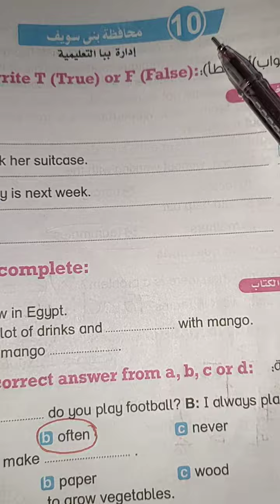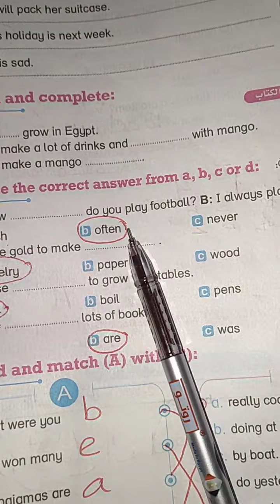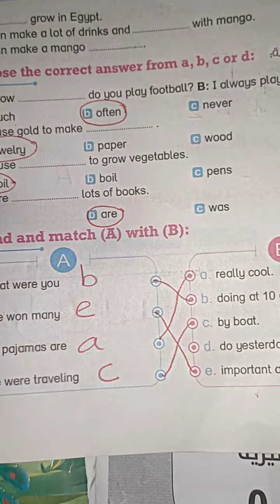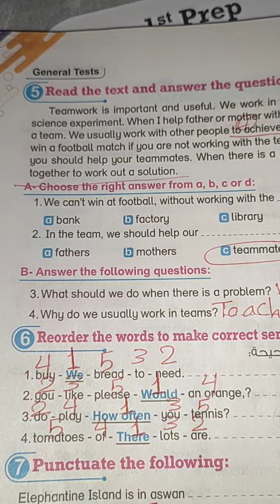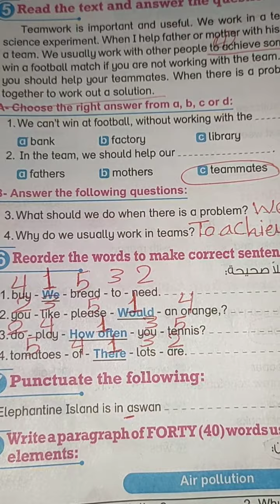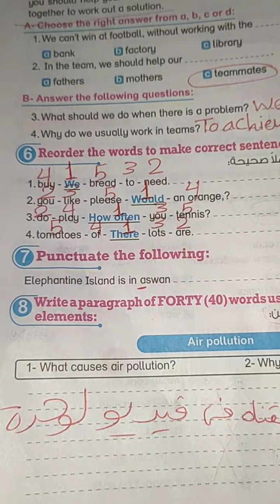حل محافظة بنى سويف حل صفحه 297 و 298 من كتاب بت باي بت للصف الخامس الابتدائي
حل صفحه 297 و 298 من كتاب بت باي بت للصف الخامس الابتدائي منهج كونكت انجليزي ترم اول للعام الدراسي الجديد عام 2024
حل محافظة بنى سويف من كتاب بت باي بت للصف الخامس الابتدائي منهج كونكت انجليزي ترم اول للعام الدراسي الجديد
حل الامتحان رقم 10 من كتاب بت باي بت للصف الخامس الابتدائي